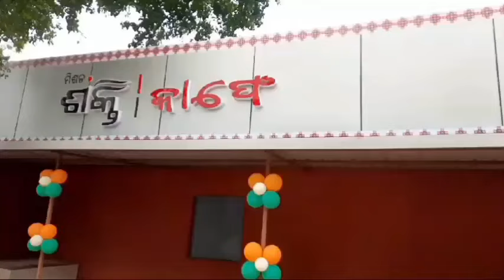ଭଟଲି ରେ ଉଦଘାଟିତ ହେଲା କାଫେ